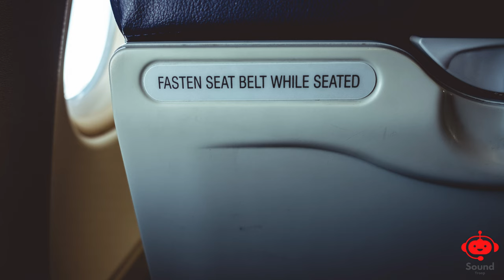Airplane Sounds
Airplane Sounds Free sounds for download.
For Airplane sound effects
2023